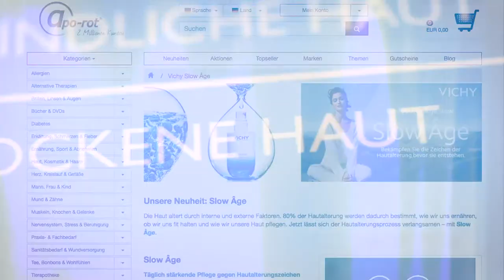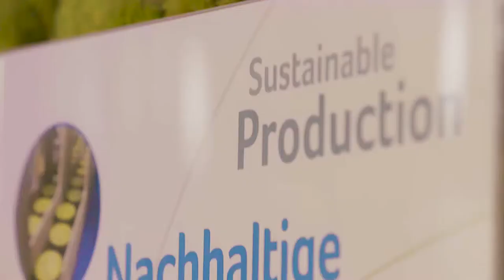L'Oréal Deutschland – Das Leben schöner machen - Imagefilm